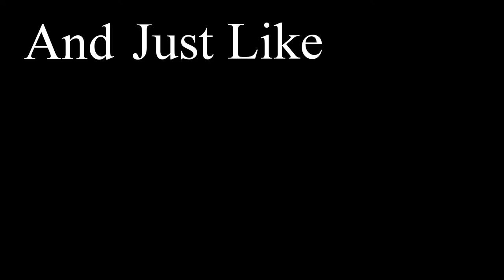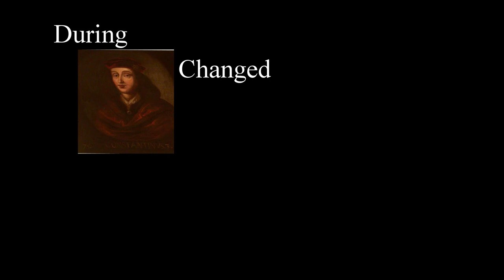Who was the FIRST King of Scotland?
Have you ever wondered who was the first king of Scotland? Well, wonder no more because today we delve into Scottish history to answer this question. So travel with us through this exciting tale of history!

If you enjoy these watching me explaining who the first king/ruler of *insert country here* then please let me know down in the comments and tell me what country I should do next.

I am trying to upload at least 2 times a month and then maybe gradually increase the number once I can handle uploading consistently. This also wouldn't be a Tales of History video if there weren't any mispronunciations. The reason I pronounced it "MacAplin" instead of "MacAlpin" is because I spelt his name wrong in my notes. It is a stupid mistake and I hope it didn't ruin the video for you.

Thank you all for taking the time to read the description and I hope to see you all in the next chapter! :)